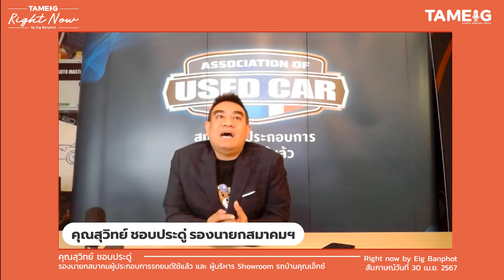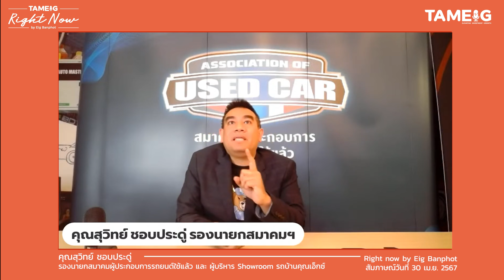วิกฤตรถมือสอง หนักที่สุดในประวัติศาสตร์ | Right Now Brief Ep.580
RightNowBrief วิกฤตรถมือสอง หนักที่สุดในประวัติศาสตร์ | Right Now Brief Ep.580

[AD] สนับสนุนความรู้โดย บริษัทหลักทรัพย์ พาย จำกัด (มหาชน) ทีมA8/1 ⁣⁣
สอบถามเพิ่มเติม หรือติดต่อเพื่อเปิดบัญชีซื้อขายหลักทรัพย์ได้ที่ โทร หรือ 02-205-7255

▶️ วิกฤต รถมือสอง ปลดพนักงาน ปิดกิจการ? | Right Now Ep.1,043